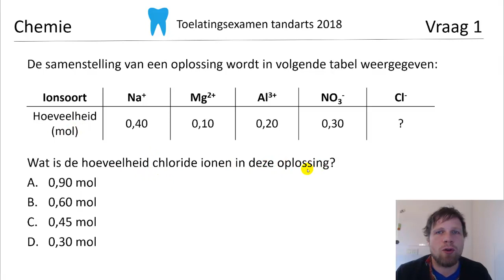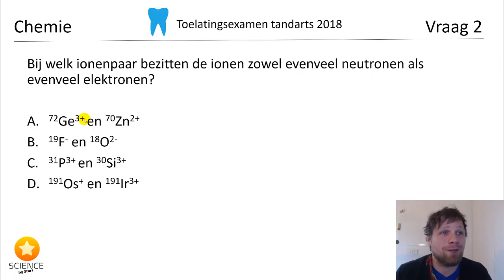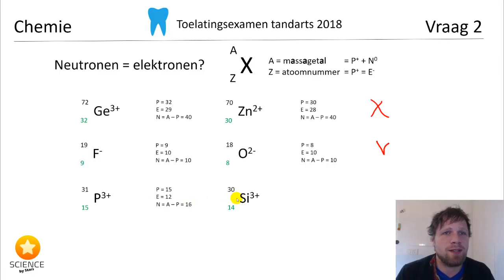Toelatingsexamen Tandarts Chemie 2018: vraag 1 en 2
Steun ons! ❤️

De vragen van het toelatingsexamen Tandarts chemie van 2018 uitgewerkt en uitgelegd hoe je aan de antwoorden komt. Telkens met de relevante leerdoelen netjes samengevat.